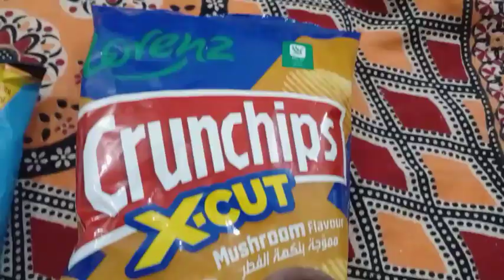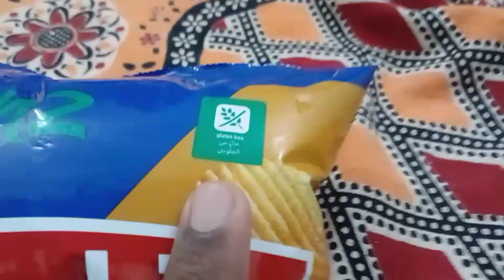Trying different snacks @kamranabbas2509